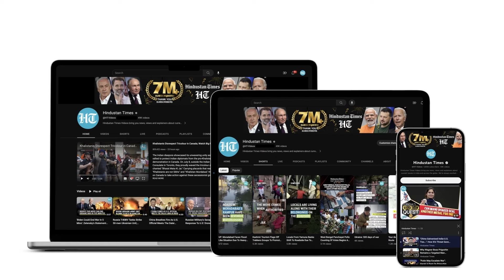Kyiv’s Brutality Exposed: Putin’s Commander Blamed For Shopping Centre Attack Killed With Hammer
Russian pilot Dmitry Golenkov, who participated in Moscow's full-scale war against Ukraine, was found dead in the town of Suponevo in Bryansk. Golenkov reportedly suffered multiple head injuries, probably caused by a hammer. Golenkov served as chief of staff of a Russian aviation squadron. He was a pilot of the 52nd Heavy Bomber Regiment of the Russian Air Force, which is based at the Shaykovka airfield and hosts Tu-22M3 bombers. Watch the video to find out more.